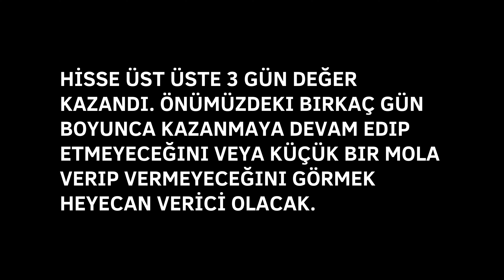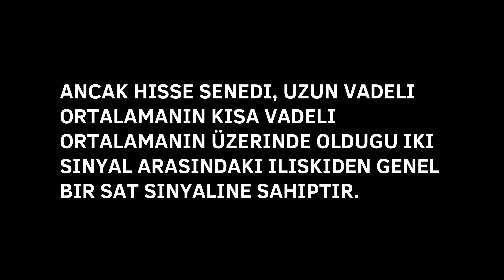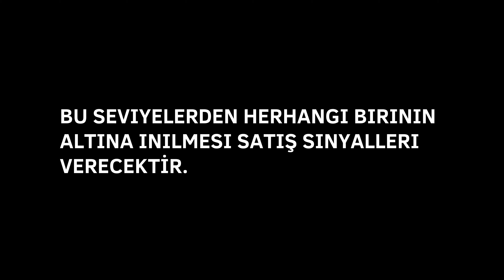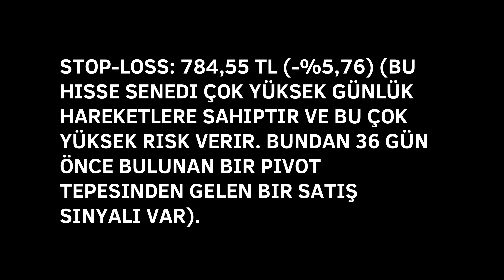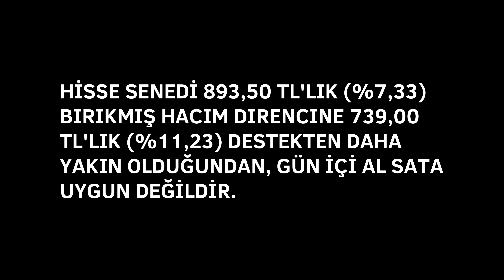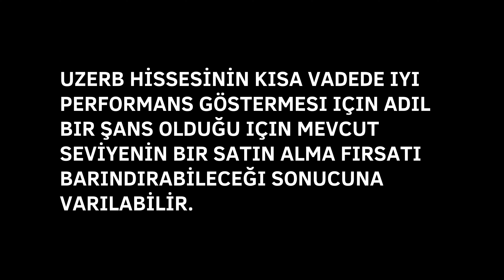UZERB HİSSE ANALİZ YORUM KISA ÖZET UZERB HİSSE BORSA UZERTAŞ BOYA SANAYİ